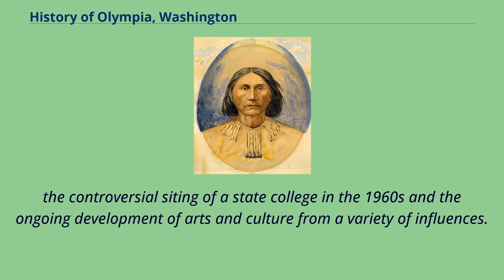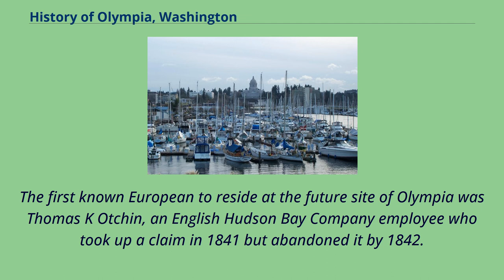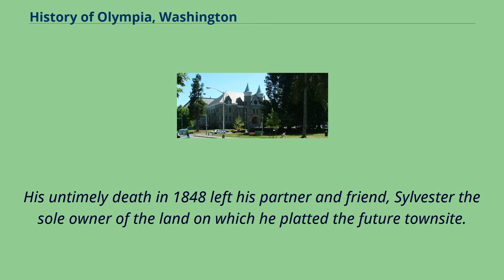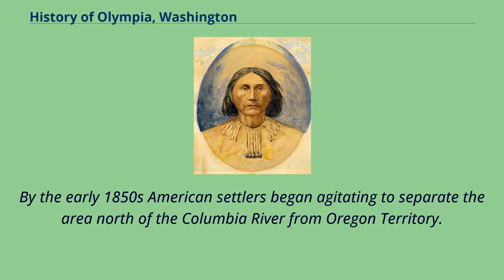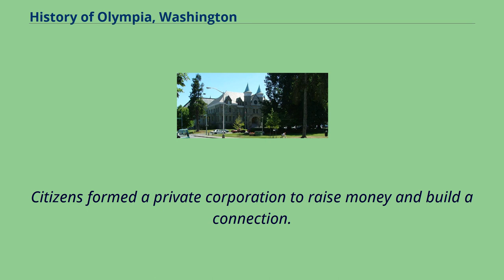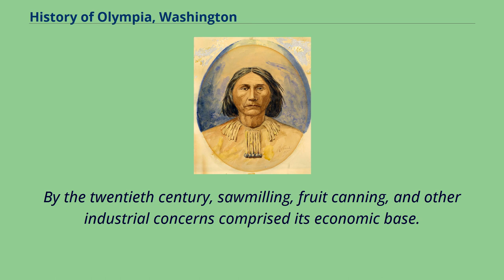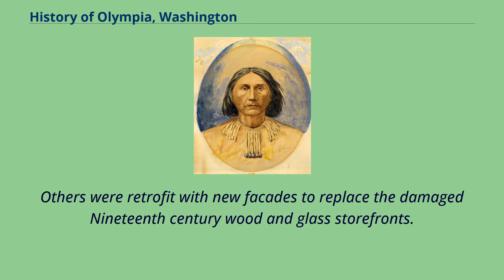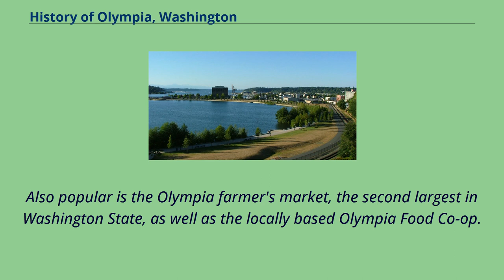History of Olympia, Washington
Old Capitol building and Sylvester Park The history of Olympia, Washington, includes long-term habitation by Native Americans, charting by a famous English explorer, settlement of the town in the 1840s,
the controversial siting of a state college in the 1960s and the ongoing development of arts and culture from a variety of influences.
Chief Leschi of the Nisqually.
Olympia is situated at the extreme southern tip of Puget Sound on Budd Inlet.
The site of Olympia was home to Lushootseed-speaking peoples for thousands of years.
The abundant shellfish in the tideflats and the many salmon-spawning streams entering Puget Sound at this point made it a productive food-gathering area.
Many tribes shared access to these resources, including Squaxin, Nisqually, Puyallup, Chehalis, Suquamish, and Duwamish.
According to early settlers' accounts, natives called the present site of Olympia "Cheet Woot" or "Schictwoot", meaning "the colplace of the
bear." The first recorded visit by Europeans was in 1792 when Peter Puget and a crew from the British Vancouver Expedition charted the site.
In 1833, the Hudson's Bay Company established Fort Nisqually, a trading post at Sequalitchew Creek near present-day DuPont, Washington.
As the fur trade declined, the HBC diversified, forming a subsidiary called Pugets Sound Agricultural Company and converted former trade posts including Fort Nisqually into working farms.
The U.S. Exploring Expedition under Lt.
Charles Wilkes explored the Puget Sound region in 1841.
They camped near Fort Nisqually while they charted the area and named Budd Inlet after expedition member Thomas A. Budd.
The first known European to reside at the future site of Olympia was Thomas K Otchin, an English Hudson Bay Company employee who took up a claim in 1841 but abandoned it by 1842.
American settlers came to the area in the 1840s, draw...